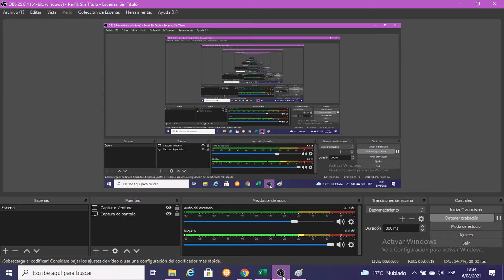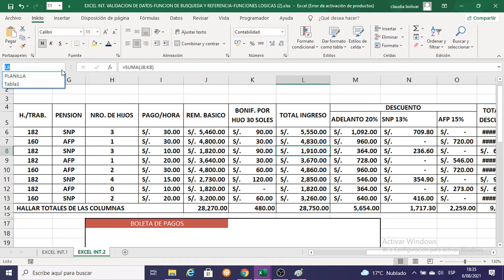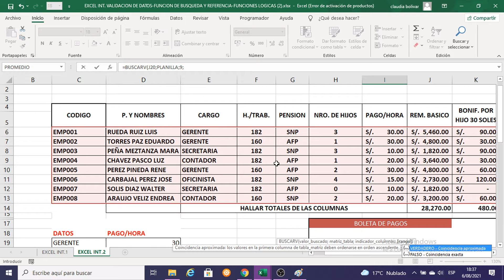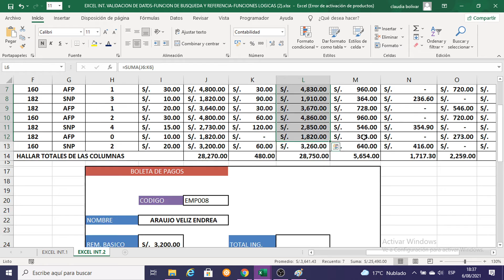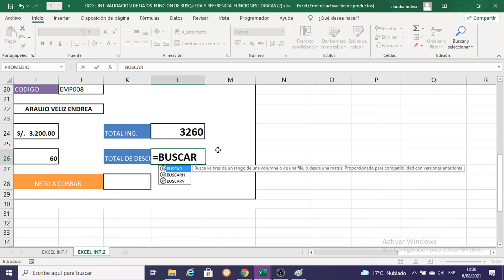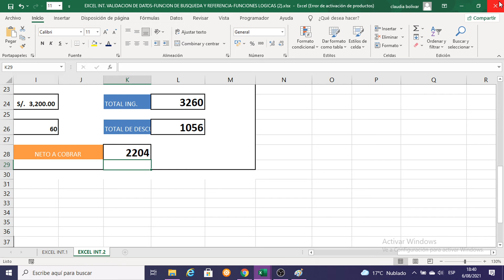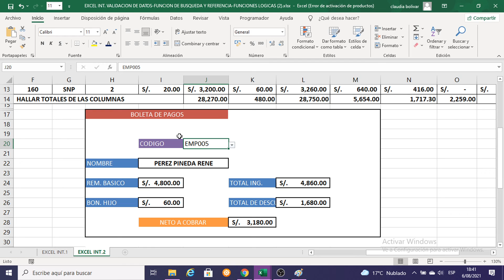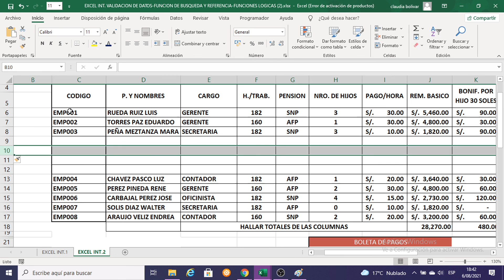CLASE N°6 .1 DE OFIMÁTICA ACELERADO MODULO 2 CVESOA22021-5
EXACEL INT.